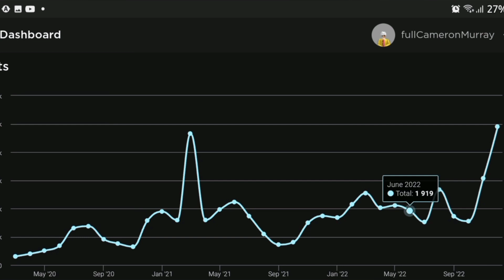BIG THANKS TO KNIGHT RIDER AND BACK TO THE FUTURE FANS FOR 5K PLAYERS PERMONTH THIS IS NEW GAME LOGO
now that we hit 5k lets see if we can go higher